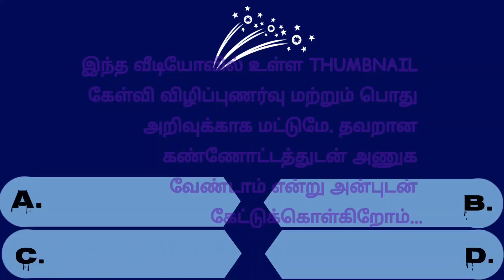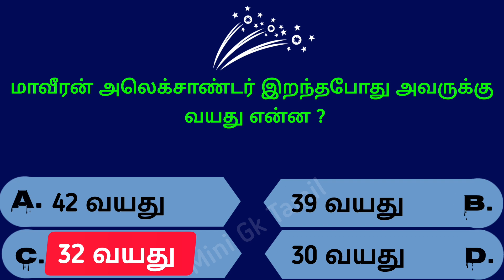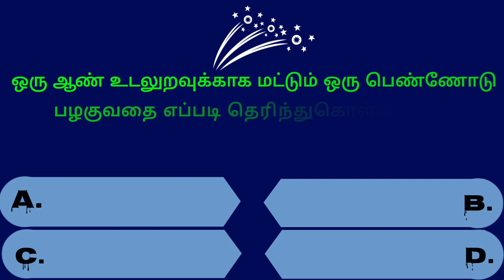Intresting questions in tamil, Episode - 342 unknown facts, gk quiz in tamil, Vina vidai in tamil